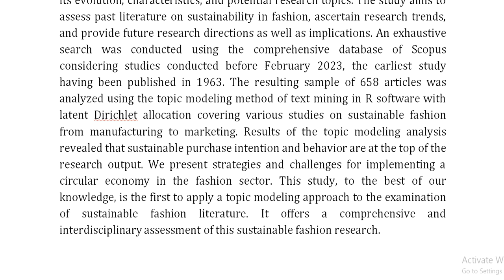Investigating Emerging Trends in Sustainable Fashion Research Topics, Challenges, Strategies, and Fu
IEEE PROJECTS 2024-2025 TITLE LIST

Support Including Packages
Complete Source Code
Complete Documentation
Complete Presentation Slides
Flow Diagram
Database File
Screenshots
Execution Procedure
Readme File
Video Tutorials
Supporting Software
Support Specialization
24/7 Support
Ticketing System
Voice Conference
Video On Demand
Remote Connectivity
Document Customization